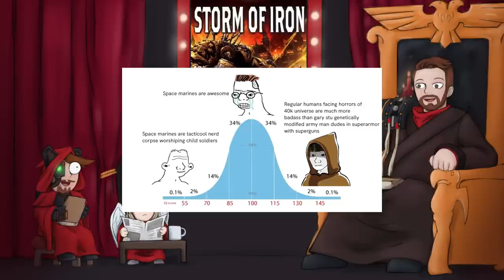STORM OF IRON | Warhammer 40k Book Club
On the nightmare battlefields of the Warhammer 40,000 universe, few foes spark more fear and dread than the Chaos Space Marines. Nurturing a hatred that is millennia-old, they attack without mercy, spreading terror and destruction in their wake. Now hell has come to Hydra Cordatus, for a massive force of terrifying Iron Warriors, brutal assault troops of Chaos, have invaded the planet and lain siege to its mighty imperial citadel. But what prize could possibly be worth so much savage destruction and how long can the defenders possibly hold out?